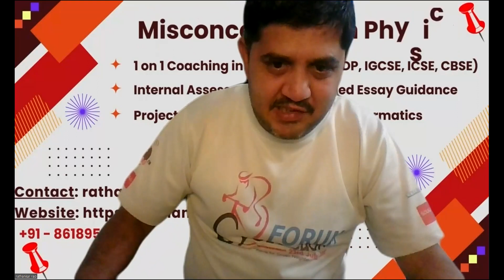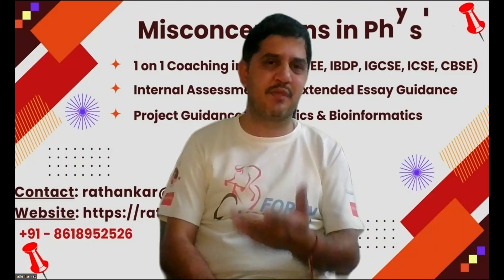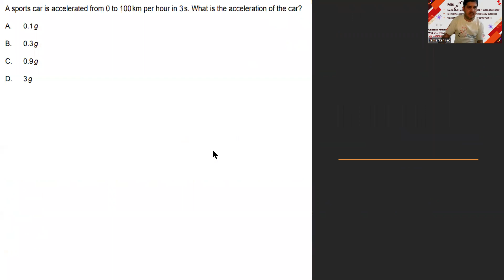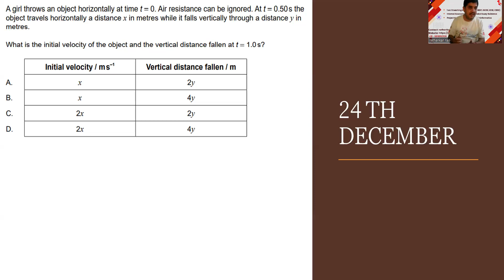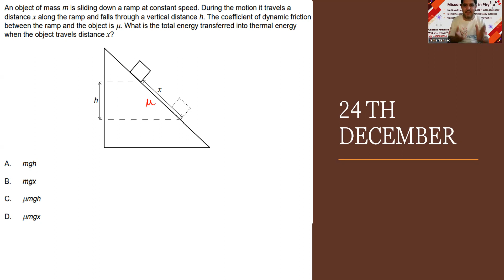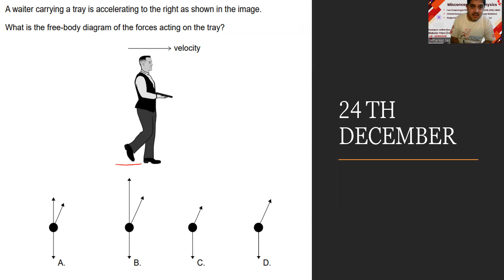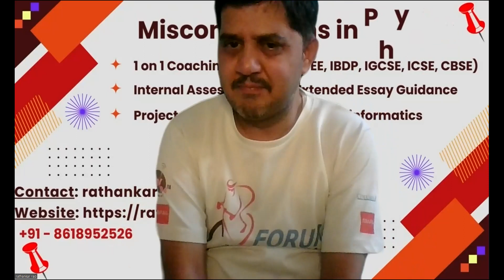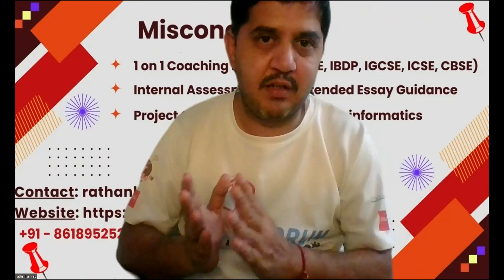HW13: 24th Dec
Dear students

5 MCQs on kinematics/Forces have been uploaded in this video The solution for these questions will be uploaded to the same channel on 25th  December

Attempt these questions without fail. Do answer these MCQs in the comments section without fail

Cheers Links

1. IB Physics Hub

2. My Linkedin Profile

3. My Facebook Profile

4. My Instagram Profile